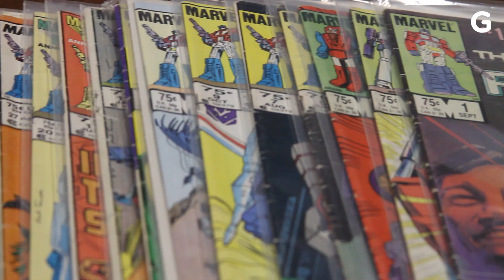The Couple With Over 1,500 Transformers and 300 Barbie Dolls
One can spend hours combing through the web looking up his or her next procurement and it can get a little lonely when there aren’t meets to attend and fellow fans to hang out with. Luckily for Mike and Amanda Kieler, they’ve found solidarity in collecting togther, even if their collections are wildly different.

For Mike Kieler, Transformers are his toy of choice. He credits his childhood interest in them to his middle-class upbringing. His family didn’t have a lot of money so he insisted that Transformers were the best bang-for-buck item because it was getting two toys in one. He later found himself pining after Transformers figurines once he saw the Michael Bay adaptations on the silver screen. He promised himself he would only get the ones that were in the movies. That didn’t go as planned as he now has over 1500 Transformers in his basement in Iowa.

-Max Jean-Louis